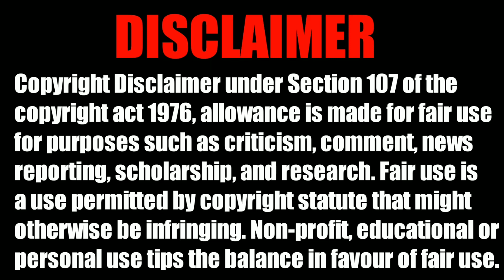Shinchan Banned Horror Movie In Hindi || Shinchan The Legend Called Dance Amigo Full Movie In Hindi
Hi Guys Today I Explained Shinchan Most Horror Movie In Hindi. Shinchan The Legend Called Dance Amigo

Shinchan The Legend Called Dance Amigo
Shinchan Scary Moment
Dark Fact About Shinchan The Legend Called Dance Amigo
Shinchan

Shinchan
shinchan legend called dance amigo
the legend called dance amigo
dance amigo
sonia torrecilla crayon shin-chan: the legend called: dance! amigo! japanese full movie 2006
Shinchan Most Horror Movie Shinchan The Legend Called Dance Amigo
the legend called dance amigo full movie
the legend called dance amigo full movie in Hindi
Shinchan Banned Horror Movie Shinchan The Legend Called Dance Amigo